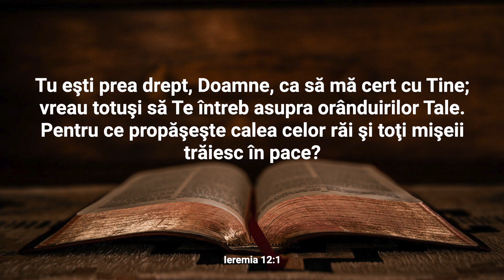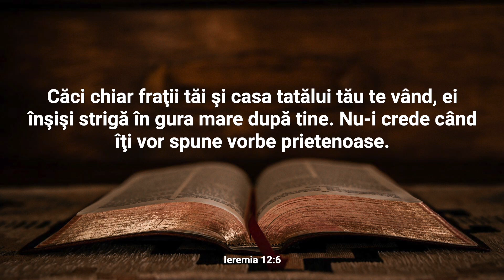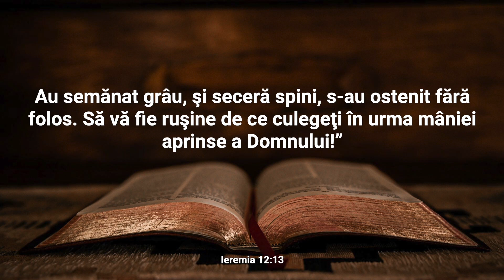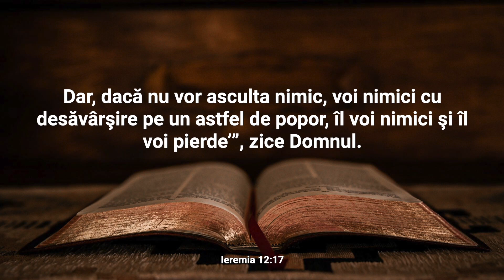Lectură Biblică: Ieremia 12 - Verset cu Verset (Text și Audio)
Bine ați venit la Lectura Biblică în care vom citi și afișa textul integral al Capitolului 12 din cartea Ieremia.

În capitolul 12 al cărții Ieremia, profetul exprimă o plângere sinceră și confuză cu privire la starea aparentă de prosperitate a celor răi și la suferința pe care o îndură el însuși. Ieremia se întreabă de ce cei ce calcă în picioare legile lui Dumnezeu par să prospere, în timp ce el, un credincios, se confruntă cu persecuție și necazuri. Profetul își exprimă frustrarea și dezamăgirea în fața acestei nedreptăți aparente, dorind o mai mare înțelegere a modului în care Dumnezeu administrează justiția. În răspunsul său, Dumnezeu îl avertizează pe Ieremia că va avea de a face cu situații și oameni și mai dificili în viitor, iar profetul trebuie să aibă răbdare și încredere în Dumnezeu. Mesajul central al acestui capitol include accentuarea importanței credinței persistente, chiar în fața unor circumstanțe dificile și a neînțelegerilor aparente. Ieremia este învățat că Dumnezeu vede și judecă inimile oamenilor în mod profund, iar dreptatea Lui va fi rânduită în final. Capitolul 12 este astfel un dialog complex între profet și Dumnezeu, ilustrând lupta cu întrebările despre justiția divină și chemarea la încredere neclintită în caracterul și planurile lui Dumnezeu.

Nu ezitați să vă exprimați gândurile și întrebările în secțiunea de comentarii. Dacă vă bucurați de acest conținut, vă rugăm să apăsați butonul "Like" și să vă abonați la canalul nostru pentru a fi la curent cu alte lecturi și resurse spirituale. Vă mulțumim pentru că ați ales să fiți parte din această experiență și vă invităm să vă relaxați și să vă lăsați inspirați de cuvintele sacre ale cărții Ieremia.